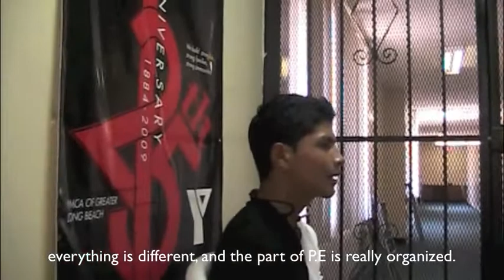Wilson High School - YMCA International YAP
YMCA YAP International
Colombia/Ecuador

Mateo Merchan
Maria Camila
Edwin Villamagua